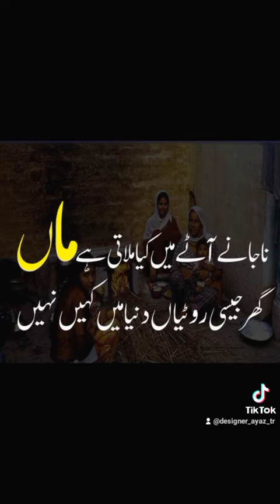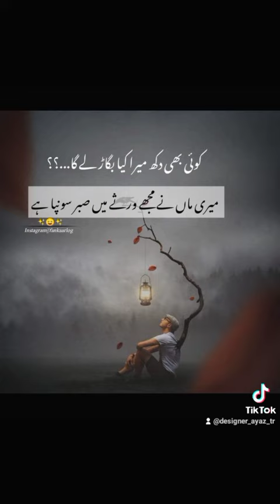Allah Hame MAA ki khidmat karne ki taofeeq de Ameen 🤲.